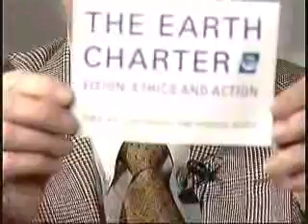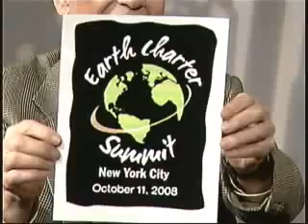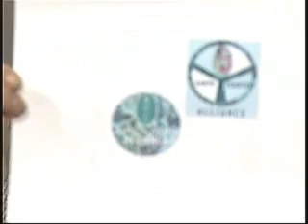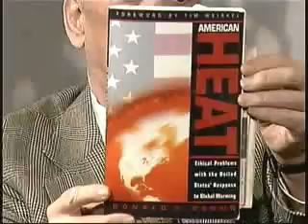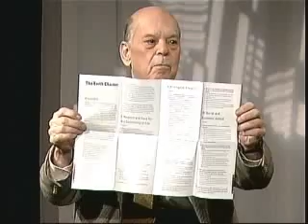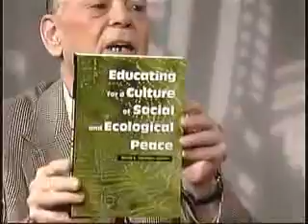Francs C. Verhagen Ph.D, Air date: 09-23-08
FRANS C. VERHAGEN, M.Div., M.I.A., Ph.D.,
Environmental/sustainability sociologist
Director Sustainability Education and Research
Earth and Peace Education Associates International (EPE)
EDUCATION
Ph.D. in Sociology-- specializations in international development, the sociology of organizations, social change, social theory and philosophy  (Columbia University) 1979.      Dissertation: Conformity and Unconformity: The Relationship of 100 American Voluntary   Aid and Development Organizations towards the U.S. Government and Transnational Corporations.

Masters in International Affairs with Certificate in African Studies (Columbia University) 1974.

Masters in Divinity (SMA & Augustinian Colleges) 1963 and (Nijmegen University) 1968.

Advanced Certificate in International Development: NUFFIC (Netherlands University                              Federation For International Cooperation) (Nijmegen University) 1969.

Licenses for Day High Schools in New York City and New York
           State: Social Studies, General Science, and Earth Science, 1989, 1995.

LANGUAGES
Dutch (native language)   English (second language) German (good) French (fair) Twi (fair) reading knowledge of classical Greek and Latin
Dr. Verhagen has also been active in civic organizations. He established the Ecology Task Force at the Riverside Church in Manhattan (1989). As chair of the Ecology Task Force he organized activities that led to the Riverside Church Declaration on Becoming an Earth Community Church; organized a national conference on Religion and Ecology in 1989 featuring invited speakers Thomas Berry (geologian), Hazel Henderson (economist) Jay McDaniel (process theologian); represented the Church at the Rio Earth Summit in June 1992 and served as founding member of the International Coordinating Committee for Religion and Earth (ICCRE) that brought the world religions to the Earth Summit.

For ten years (1989-99) he chaired the Queens Green Party, the first local of the green movement in NY State, which he founded in 1989. He produced and hosted a monthly one-hour TV program dealing with the fundamentals of environmentalism, as part of the Partys educational outreach (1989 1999) and has recently started a new series entitled Sustainable Living, sponsored by EPE. In 1998, he became president of Sane Aviation for Everyone (SAFE, Inc), a local coalition of civic groups that is working for a sustainable, equitable and accountable aviation industry which he co-founded and in April 2002 he accepted the presidency of Citizens Aviation Watch, the national coalition of civic groups with goals similar to SAFEs